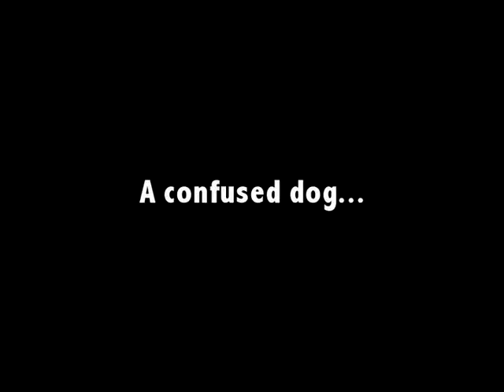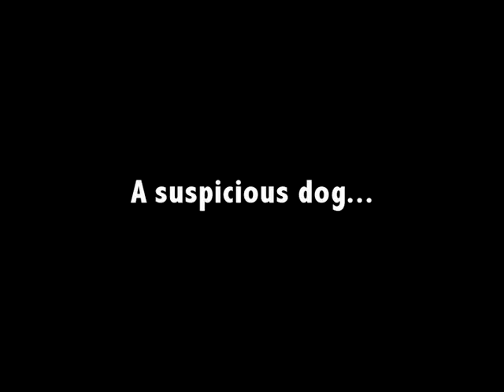I think she is human! Very scary!!!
A day in the life of a crazy little dog named Franny!